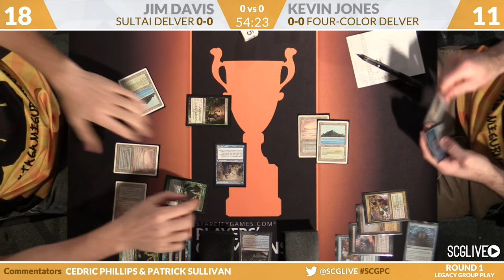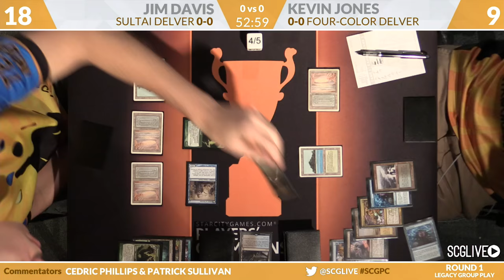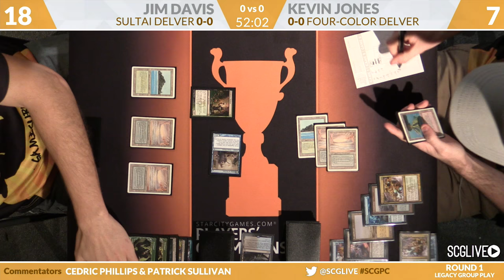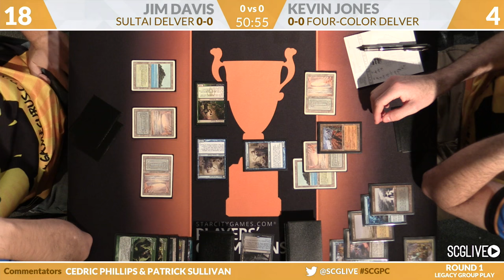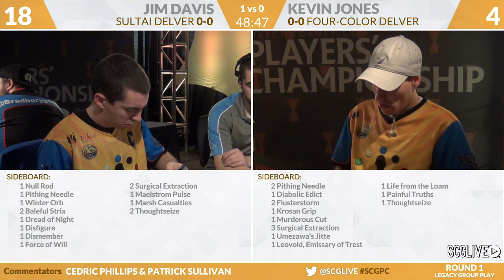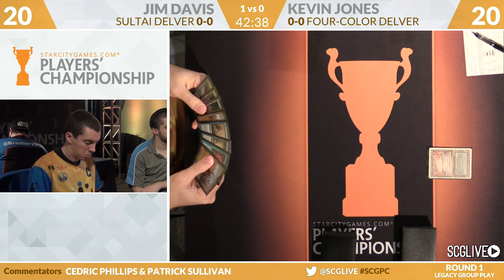SCGPC - Legacy - Round 1 - Jim Davis vs Kevin Jones